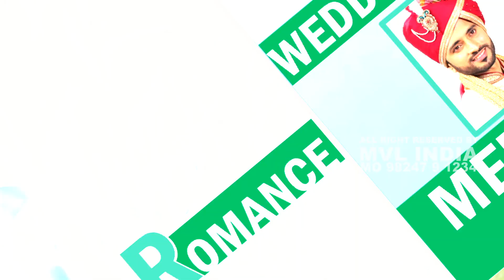FREE EDIUS 9 PRO PROJECT II MARATHI UDHAL UDHAL HO II SONG PROJECT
PRODUCT       : MVL MAGIC TROMBO DONGLE
BRAND            : MVL India
SIZE                 : 1250 gb
PROJECTS     : 600 latest project
UPDATE          : Up to 1 year.
LANGUAGE    : Hindi,Marathi,Punjabi,Nepali
FEATURE        : Wedding song project, Online Vidhi project, Title project, studio logo ,
                           Whatsapp invitation , Save the Date, Pre wedding project,Promo,
                           Wedding Teaser, Wedding Motion Poster, Wedding Effect,Delta Effect and more.
MVL INDIA
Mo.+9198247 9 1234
Authorised distributor of Magical Edius for Whole Asia.